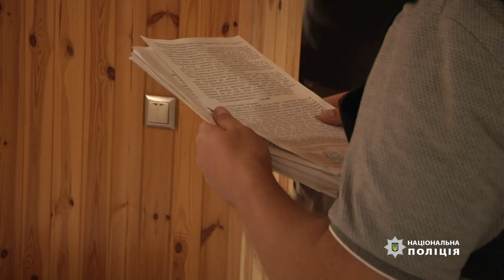На Чернігівщині припинили діяльність злочинної групи, яка переправляла ухилянтів за кордон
Злочинна група складалась з чотирьох громадян України. У період з лютого по липень 2023 року вони переправили за кордон близько 20 ухилянтів.

Зловмисники за грошову винагороду в розмірі від 3000 до 4000 доларів США вносили до телекомунікаційної системи «Шлях» дані ухилянів, зазначаючи їх другими водіями від ТОВ. Їм надавали транспортний засіб для перетину державного кордону України.

Правоохоронці провели 15 санкціонованих обшуків в оселях та приміщеннях зловмисників на території Чернігова, Ніжина та Києва. У ході обшуків поліцейські вилучили мобільні телефони, ноутбуки, банківські картки, сім-картки, жорсткі диски та флеш-накопичувачі.

Двом особам повідомлено про підозру у вчиненні кримінальних правопорушень. Зловмисникам загрожує позбавлення волі на строк від п’яти до семи років.

Досудове розслідування триває.